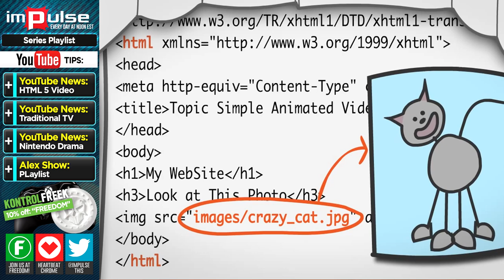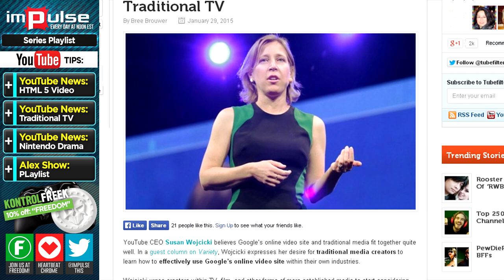★ YouTube now defaults to HTML5, Nintendo Shares Revenue ➜ Impulse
Today on Impulse, Alex shares the latest YouTube news, Nintendo Shares Revenue, YouTube Defaults To HTML5 Video Player Instead Of Flash and YouTube CEO Susan Wojcicki Calls YouTube “Complementary” To Traditional TV

Links:
YouTube Defaults To HTML5 Video Player Instead Of Flash ➜

▼ Links

▼ Heartbeat

▼ Freedom!

▼ Music